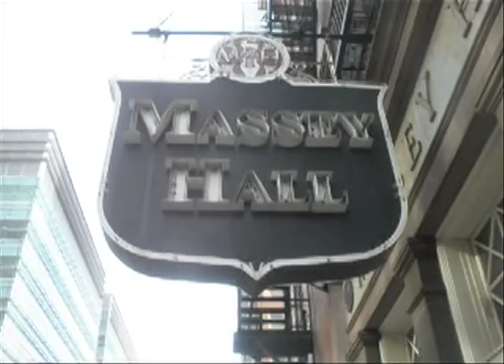Michael Tobin & Zach Bines - MASSEY HALL - Take Me Home, Country Roads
Michael Tobin & Zach Bines smashed it at Massey Hall.  They played their debut performance at Canada's most prestigious venue on November 17, 2010. The Short & Curlies were playing in support of SOS Children's Villages.